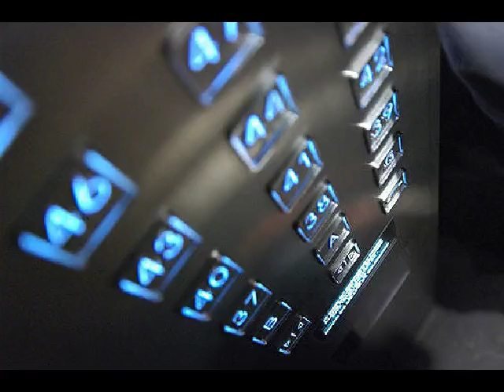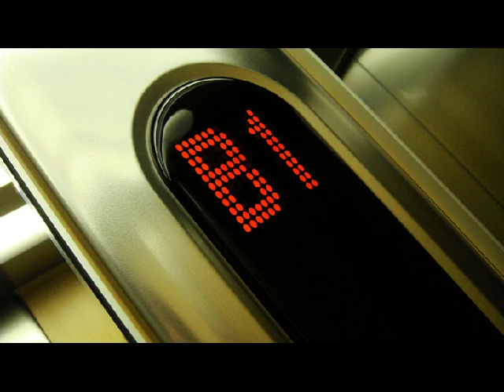Elevator Repair Fort Wayne